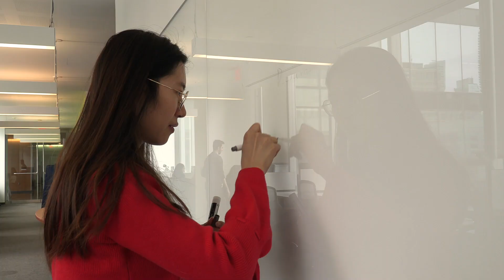The Next Generation: Xindi Zhang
With a passion for biology and a personal interest in cancer, Phd student Xindi Zhang is working to improve patient outcomes by providing faster, more accurate information about the origins of tumours.